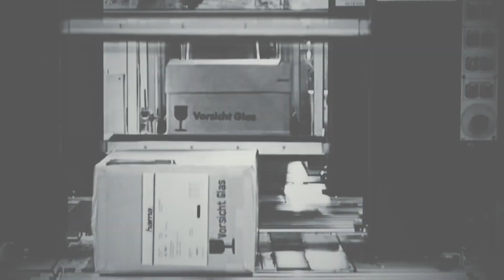LIG ETWBA - Robot A (ORIGINAL MUSIC VIDEO)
Video Done by Sergey Knyazev
WATCH IN HD 1080
ENJOY! SHARE/REPOST/LIKE/LISTEN